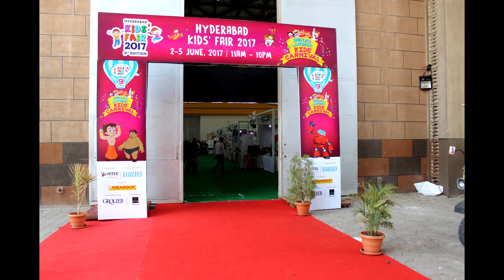HITEX kids fair - 2017, Hyderabad, India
The renowned Exhibition Centre at Hitex witnessed an activity & amusement extravaganza, Kids Carnival from 2nd to 5th June 2017.

To ignite new patterns of innovation among kids, the fair setup a bridge between the young minds and the immense outside world with fun in the air.

As a part of the event, we, Leap robots, introduced our product “Booyaka” and training curriculum in the field of robotics through STEM. Besides, we had setup on display a 3D Printer and some complex robotic structures developed using basic building blocks. Activity centre with fun bombs like Scorpion Fighting, Sumo wrestling and F1 racing on a lively arena threw a light on the world we have engineered.

The wait is over! Now is the time to collaborate with Leap Robots and get your kids to learn, grow and follow their dreams.